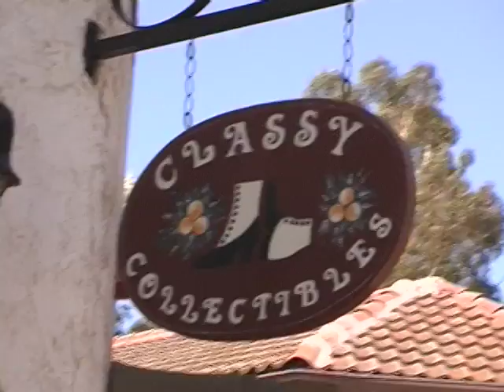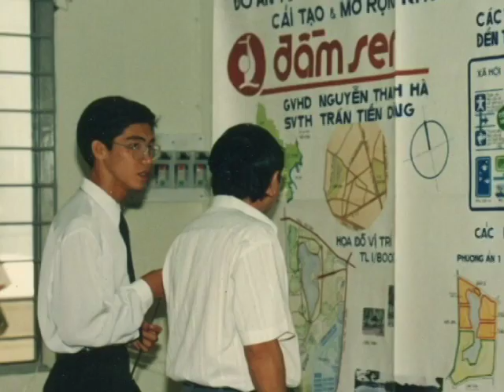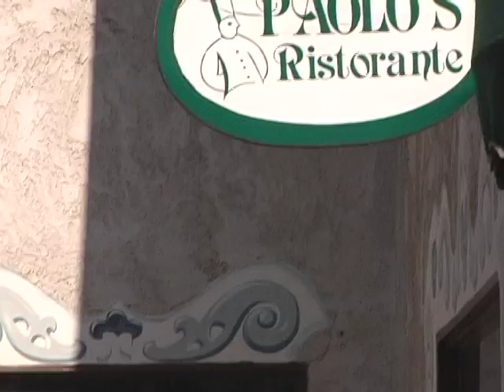Tien Dung & Tam Doan (2009 interview with Kristine Sa) [P1 of 4]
In an up close and personal interview with Kristine Sa, Tam Doan and Tien Dung share, for the first time, some very personal stories, as well as  the story of how they fell in love...